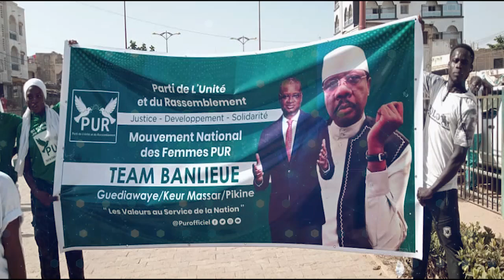Randonnée Team banlieue PUR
Parti de l'Unité et du Rassemblement est un parti politique sénégalais créé le 3 Février 1998. Il est dirigé par un Président, en l'occurrence Cheikh Mouhamadou Moustapha Sy Al Maktoum.